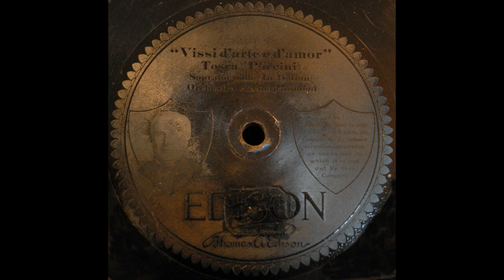Vissi d'arte (Carmen Melis)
Carmen Melis sings "Vissi d'arte" from "Tosca" on Edison Diamond Disc 83005, recorded in 1913. This is an early single-sided issue (that is, with no "explanatory notes" on the other side).